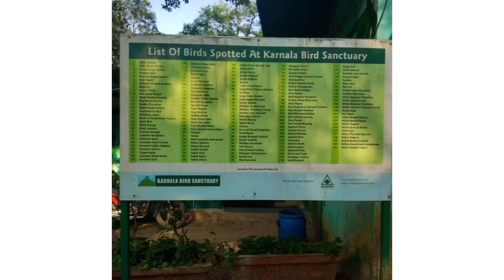Karnala Bird Sanctuary Trek by Jainil, Devan and Friends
Karnala Bird Sanctuary Trek by Jainil, Devan and Friends. Easy family Trek near Mumbai.